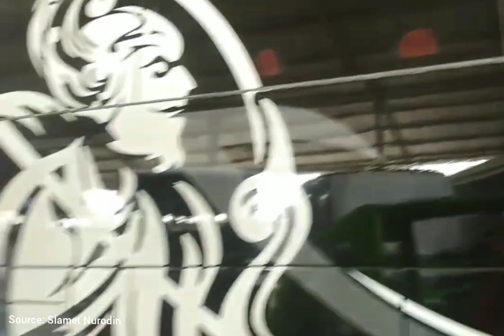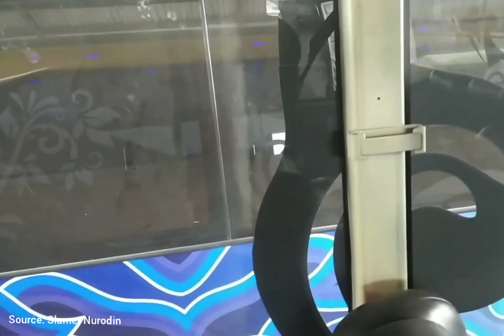SIAP RILIS‼️TERLAHIR MAHENDRA TRANSPORT RMH 001 REBORN DARI KAROSERI AGUS PUTRO MAGELANG